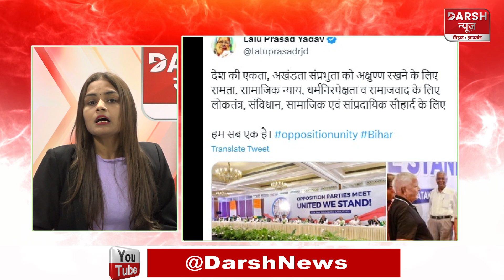3 बजे तक की प्रमुख खबरें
darshnewsviral darshnewsworld 3 बजे तक की प्रमुख खबरें